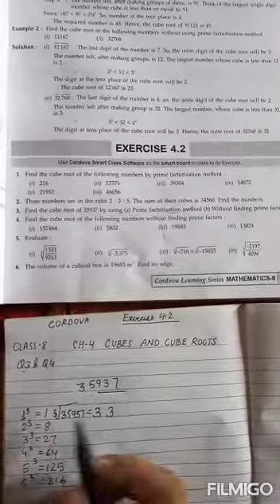class 8/Chapter 4/Cubes and Cube Roots/Exercise 4.2/Cordova Publication